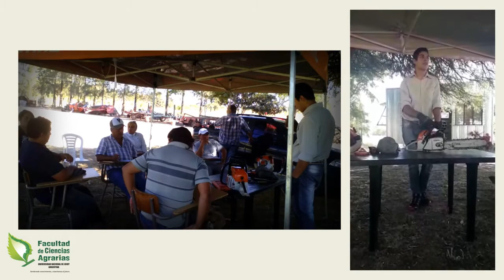Jornada de capacitación técnica en manejo de motosierras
En el campo experimental "Severino" de la Facultad de Ciencias Agrarias UNJu y con la colaboración del Técnico de Stihl región NOA, se realizó la Jornada de capacitación técnica en manejo uso y mantenimiento de motoguadaña y motosierras.